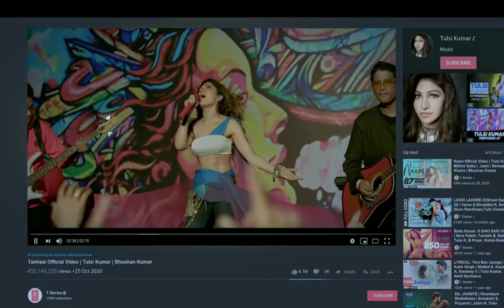Tulsi Kumar _ Tanhaai Full Video Song _ (1080 _ HD)